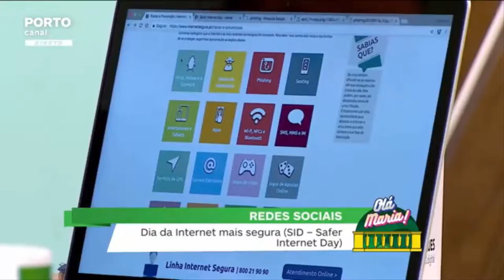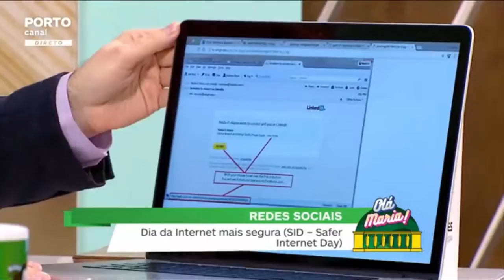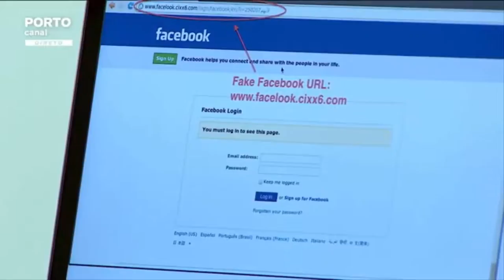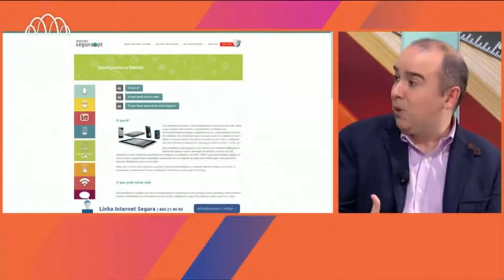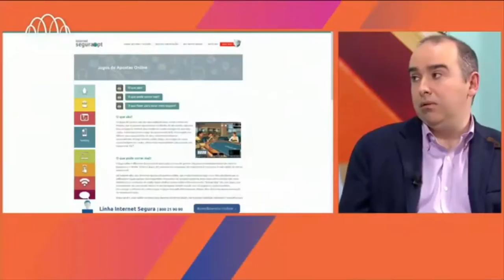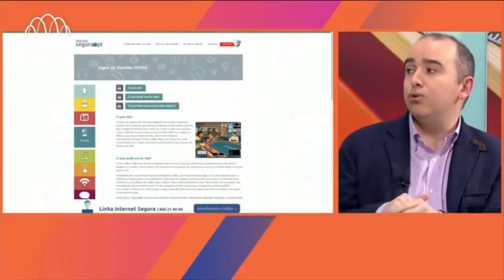Aumente a sua segurança online - Rubrica Redes Sociais Porto Canal